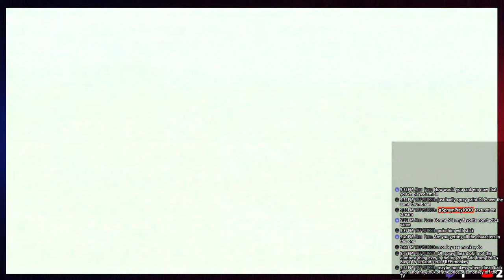Final Fantasy 6 (Pixel Remaster) Stream Playthrough part 2